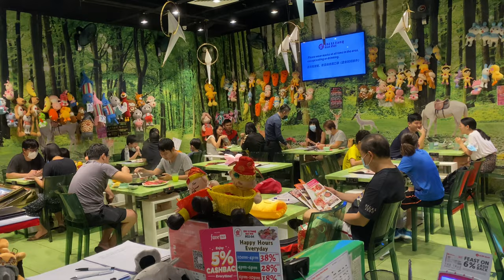Christmas Day 2020 lunch at Shi Li Fang Hot Pot Blessed Christmas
Christmas Day Lunch December 2020.  We had lunch at Shi Li Fang Hot Pot, at West Coast Plaza.  We came here to have a simple lunch on Christmas Day 2020.  This year, 2020, COVID year. Later that evening, we had a simple dinner at home, with home cooked beef stew, baked vegetables and a pizza.  Have a blessed Christmas.  Take care.